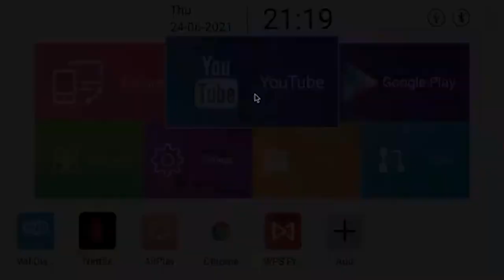Does a Palm-Sized Projector With Amazing Screen Exist? | LENSO SPACE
Lenso Space is the smallest projector of its kind. This portable projector easily fits inside handbags, backpacks or briefcases. Plus, the touch display allows you to select your favorite songs, movies or apps with ease. 32Gb memory for downloading offline video
✅ Official Android TV system with 4000+ apps
✅ True cinematic projection with 100+ inches display
✅ Mirroring from your phone via Chromecast